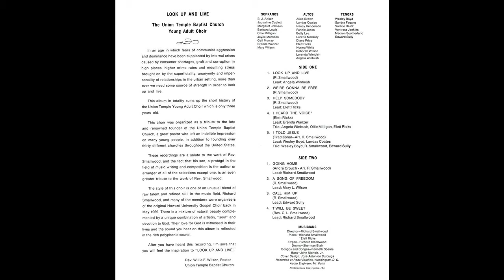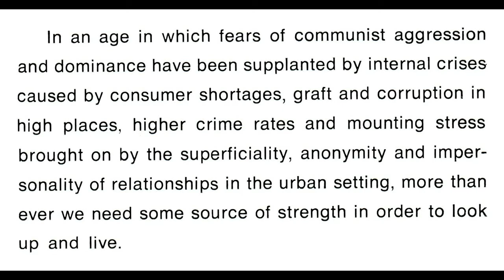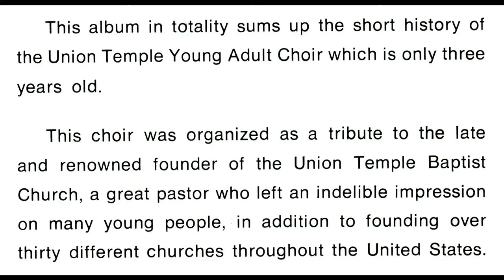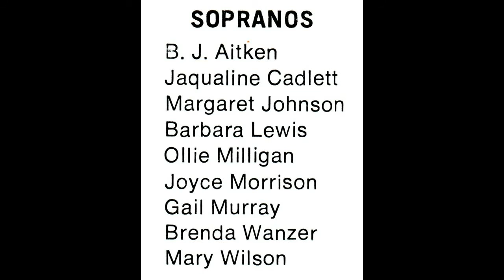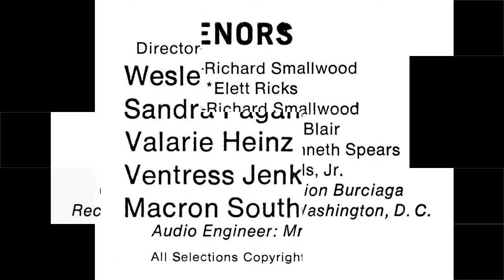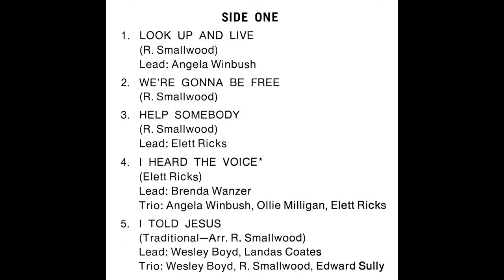"I Told Jesus" (1974) Richard Smallwood & Union Temple Young Adult Choir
This is track 5 from the 1974 album entitled "Look Up And Live"
Lead by Wesley Boyd and Landas Coates
Trio: Wesley Boyd, Richard Smallwood and Edward Sully
Arranged by Richard Smallwood